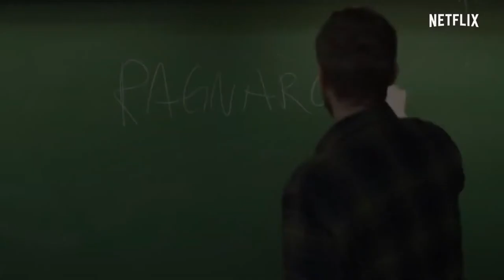Ragnarok 2020 Tv series TEASER! NETFLIX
Tv series 2020 NETFLIX